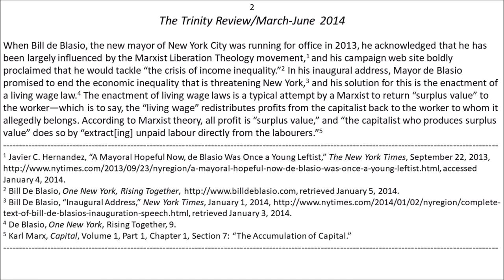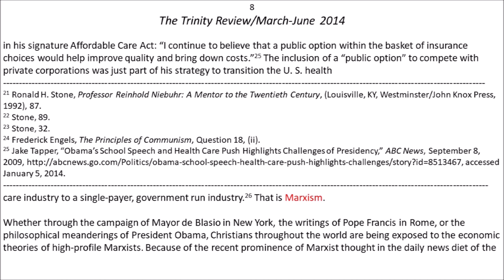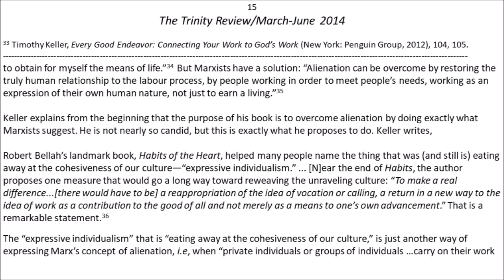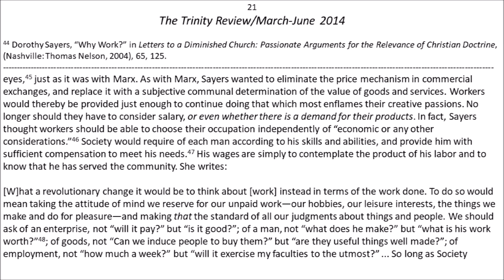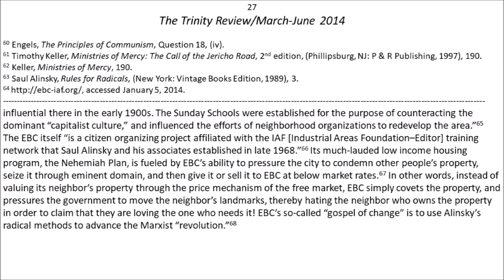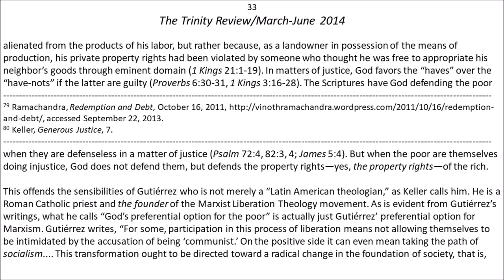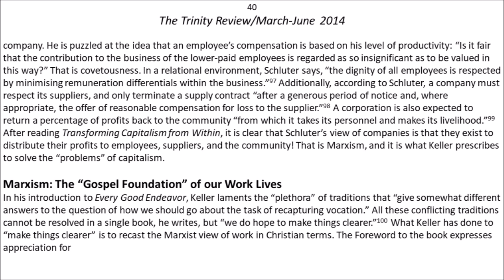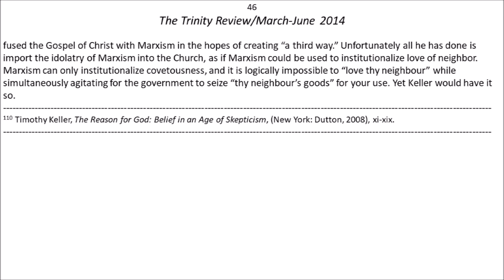The Radical Marxist Foundation of Tim Keller's Social Gospel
"Workers of the Church, Unite!: The Radical Marxist Foundation of Tim Keller's Social Gospel" from a paper by Timothy F. Kauffman of the Trinity Foundation (March - June 2014)

There is no audio portion to this video.